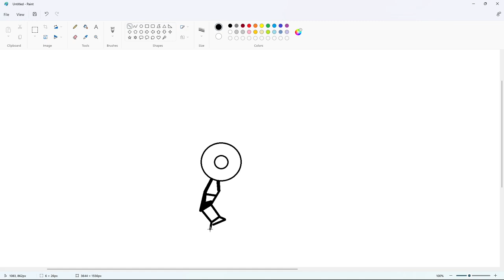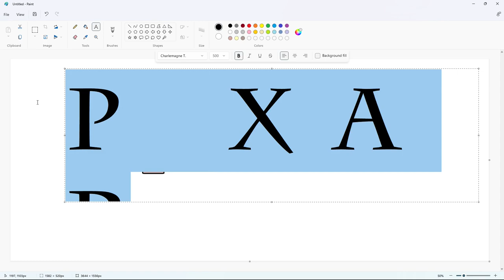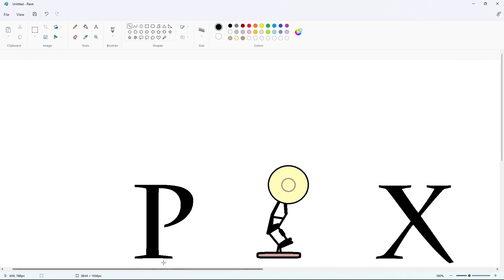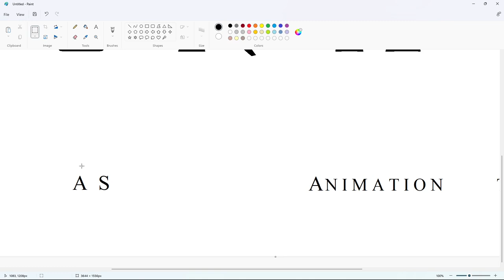How to draw the Pixar logo using MS Paint | How to draw on your computer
In this video, I will show you how to draw the Pixar logo on your computer using Microsoft Paint. Have Fun!

Font: Charlemagne T.